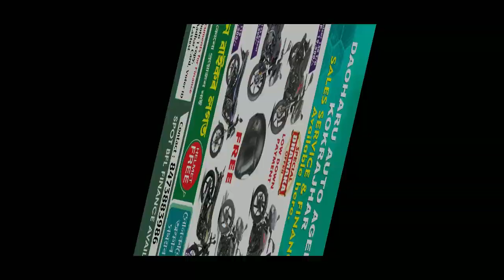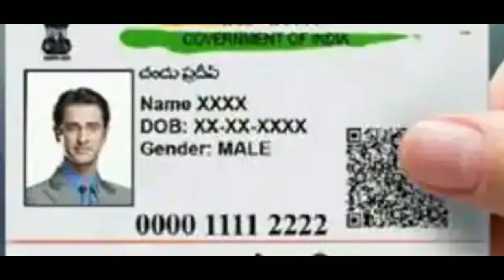खायसे दुथां मानसिफोरा पस्थार बिसिनानैब्लाबो राज्यो राजाफोरखौ लाखिनो हायाखै - रन्जित बसुमतारि